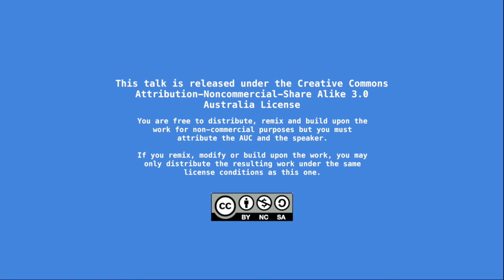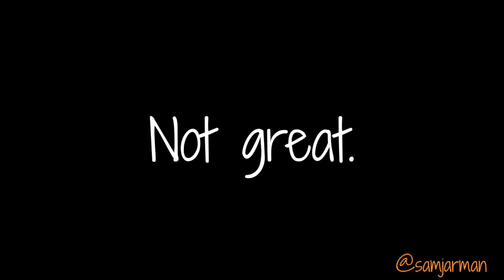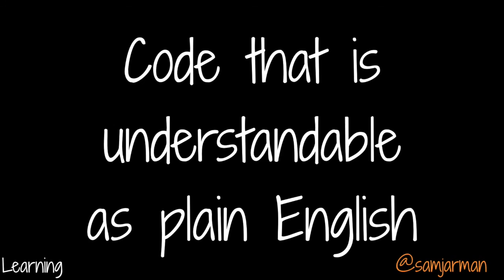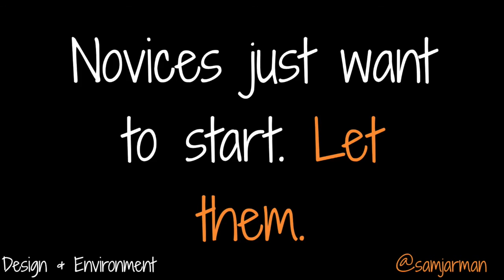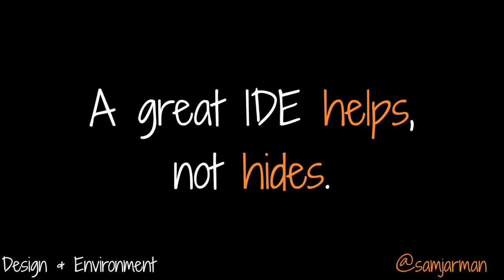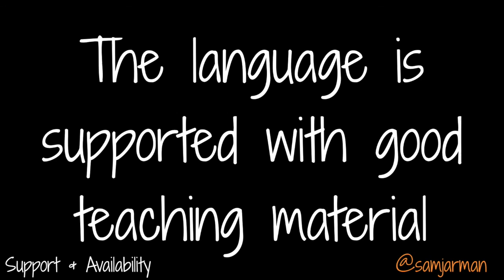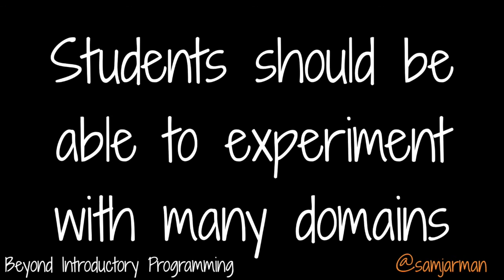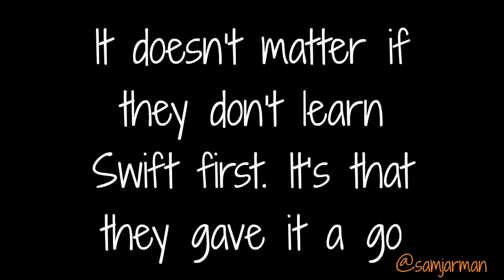Swift as a First Programming Language (/dev/world/2015)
Presenter: Sam Jarman

In New Zealand, students are encouraged to use a text based programming language in their final two years of high school to complete their units of work. The popular choices are Python and JavaScript. This session looks at Swift as a possible option and evaluates it as an introductory programming language.